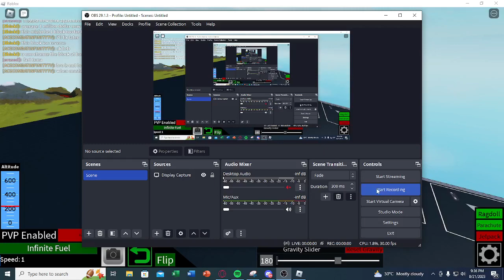best jiggle physics in plane crazy!!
booba